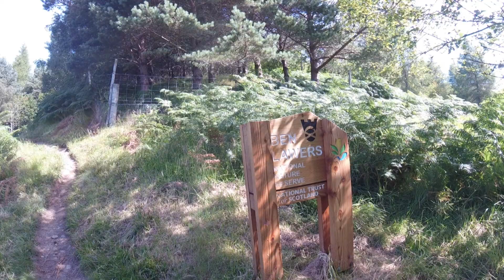An Stuc , Ben Lawers.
A hike up to An Stuc , near Ben lawers